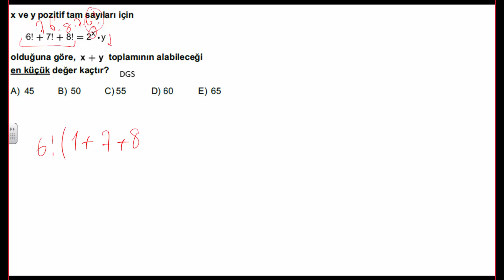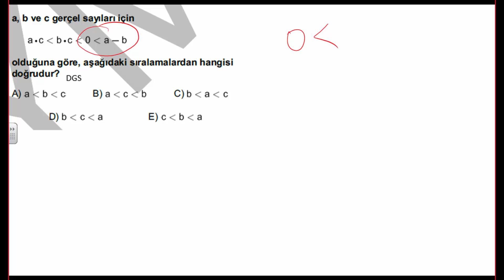3 ) Matematik | Soru çözümü | ALES | DGS | BİLgİYORUM | Canlı ders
Matematik | Soru çözümü | ALES | DGS | BİLgİYORUM | Canlı ders